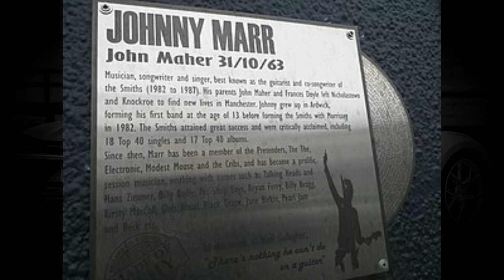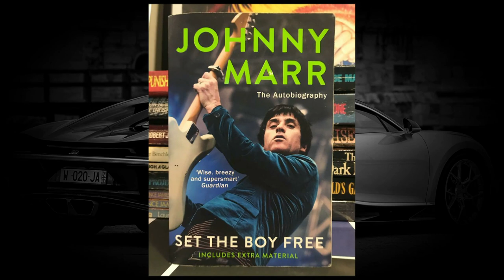[The Smiths] Johnny Marr's Lifestyle 2022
Lifestyle 2022 ★ Johnny Marr's Net Worth 2022